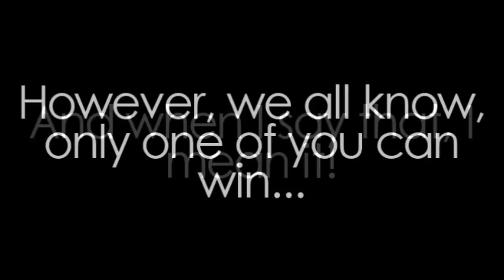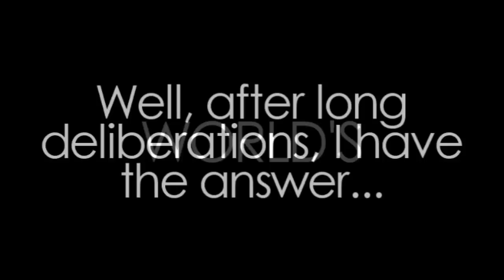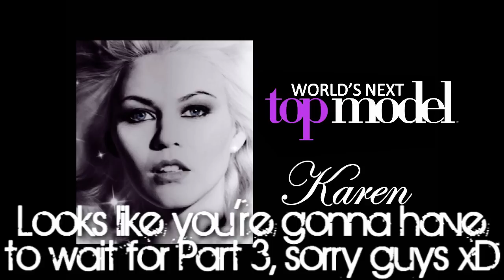WNTM Cycle 2 | Episode 14 | Finale! [Part 2]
Who will take the crown of crowns?

-Louisa Mazzurana - XSpiceBoy
-Karen Pillet - JamieSaturdays

Previously Eliminated;

3rd-Nik Pace - aipomluver3
4th-Kayla Ferrell - ERINWAGNERLOVER
4th-Monica Kweicien - Italiaguy246
6th-Suvi Koponen - OoSleePLesSsoO
7th-Megg Morales - topmodelrhon1
8th-Jane Randell - QueenVillainess
8th-Anna Lundgaard - antmthebestever
10th-Jessica Moloney - 12xantmx17
11th-Aleksandra "Ola" Kuligowska - Dillmoni
12th-Joy Pagurayan - TheANTMgeek
12th-Barbara Meier - ModelFierce [QUIT]
14th-Heather Kuzmich - AspieJohnny
15th-Eleonora Meneghini - mittikkopietruz
16th-Anya Kop - AntmILoveYou
17th-Jessica Santiago - dillyboy21
18th-Katarzyna "Kasia" Smolińska - jmrmartinho